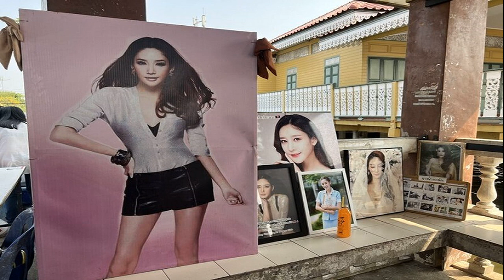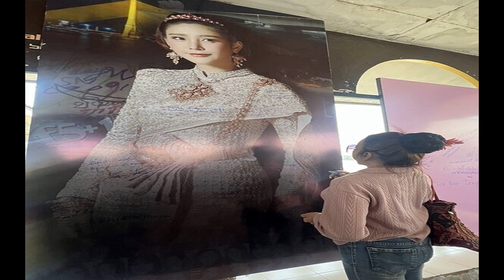แม่สิตางศุ์ ร่วมรำลึกครบรอบ 1 ปี แตงโม ยังไม่ตื่นจากฝันร้าย แอบหวังให้คดีพลิก เชื่อความดีชนะทุกสิ่ง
แม่สิตางศุ์ รำลึกครบรอบ 1 ปี แตงโม / วันที่ 26 ก.พ.2566 ที่ ท่าเรือพิบูลสงคราม1 กลุ่มแฟนคลับ แตงโม ภัทรธิดา จัดงานรำลึกครบรอบ 1 ปีการจากไปอย่างไม่มีวันกลับของดาราสาว หลังพลัดตกจากสปีดโบ๊ตกลางแม่น้ำเจ้าพระยาเมื่อวันที่ 24 ก.พ.2565 ก่อนจะพบร่างไร้วิญญาณลอยเหนือน้ำในช่วงบ่ายของวันที่ 26 ก.พ.2565 ท่ามกลางความสะเทือนใจของประชาชนที่ติดตามข่าว

ด้าน สิตางศุ์ บัวทอง เน็ตไอดอลรุ่นใหญ่ ซึ่งเดินทางมาร่วมงานนี้เช่นกัน ได้เผยว่า “วันนี้ดีใจและขอบคุณทุกคนที่ไม่ลืมโม เวลาพูดถึงโมเราก็ยังเดินน้ำตาไหลโดยไม่มีเหตุผล ขอบคุณที่ไม่ทิ้งโม ไม่ต้องมารักพวกฉัน แต่ต้องรักแตงโมนะ แล้วไม่ว่าผลจะออกมาเป็นยังไงเรายังรออยู่ ยังไม่หมดหวัง เรื่องคดีพวกนี้แม่ไม่ได้ไปสนใจในรายละเอียด แม่จะเน้นเรื่องคำพยาน กฎหมายลักษณะพยานก็มี”
“วันนี้อุทิศให้โมเลยทั้งวัน ยังไม่ได้นอนเลย เพิ่งกลับจากมิสแกรนด์ที่พัทยา ทำไม 61 แล้วฉันยังสดชื่น อดนอนแล้วสดชื่นอย่างนี้เป็นไปไม่ได้ ทุกครั้งที่เราคิดถึงโมเรามีพลัง วันนี้ไม่ได้มาเพื่อจะอธิษฐานถึงโมตรงจุดนี้ แต่มารับพลังจากทุกคนที่มาหาโม แล้วเรารู้สึกเหมือนเติมกันว่าถึงมันลมๆ แล้งๆ แต่เราก็ยังรอนะ”
“เรายังมีความหวังถึงจะไม่มีแสงเลย แต่เราก็ยังหวังว่ามันจะมีอะไรพลิก คดีของแตงโมยังช็อกพวกเราอยู่ เรายังไม่ตื่นฝันร้ายแต่เรายังเดินหน้าต่อ เรายังเชื่อว่าความดีมันจะชนะทุกสิ่ง และก็เชื่อในพลังความรักด้วย”